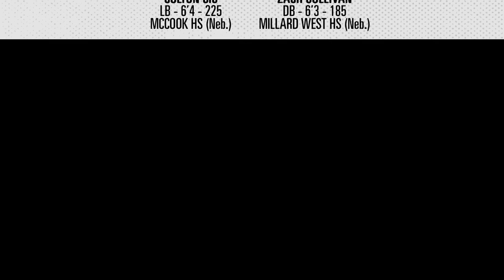Coach Lamberson Discusses Nebraska-Kearney Football Recruits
The 2015 recruiting class for UNK Football is announced. Head Coach Josh Lamberson reflects on signing day.